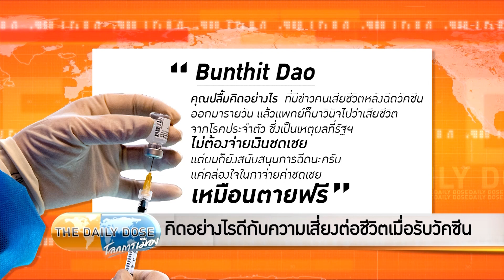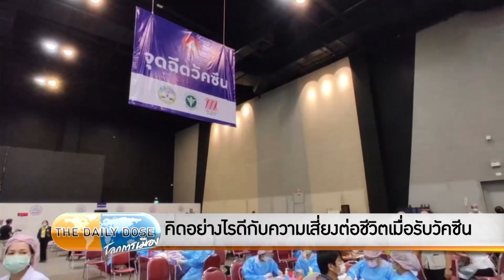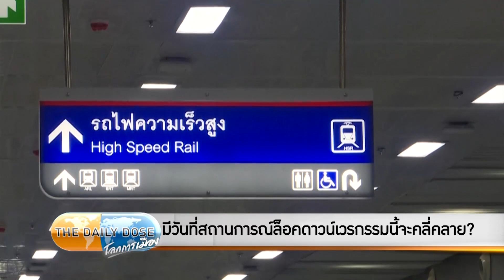The Daily Dose - คิดอย่างไรดีกับความเสี่ยงต่อชีวิตเมื่อรับวัคซีน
รายการ TheDailyDose ประจำวันที่ 30 พฤษภาคม 2564